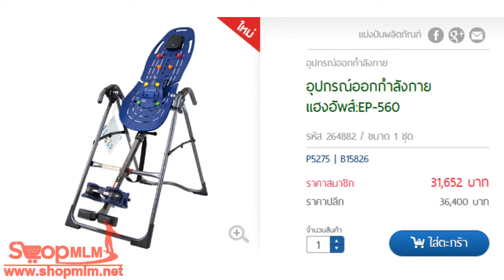อุปกรณ์ออกกำลังกายแฮงอัพส์EP 560